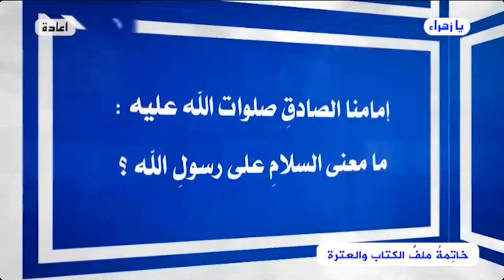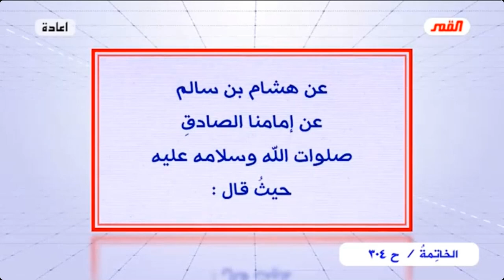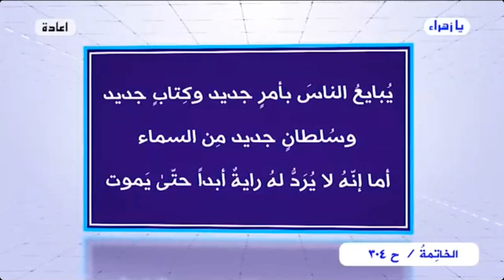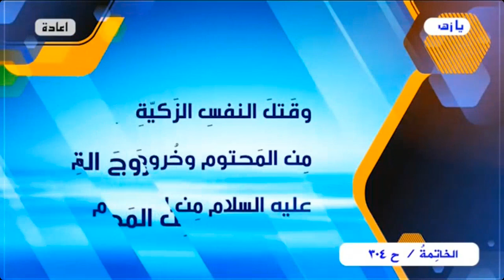برنامج الخاتمة - الحلقة (304) // أسئلة .. أجوبة - صور وحقائق من الواقع المرجعي..// عبد الحليم الغزي